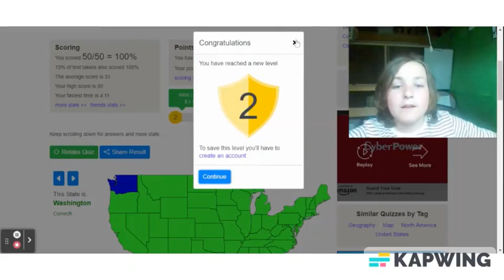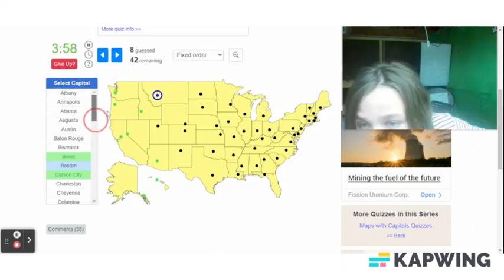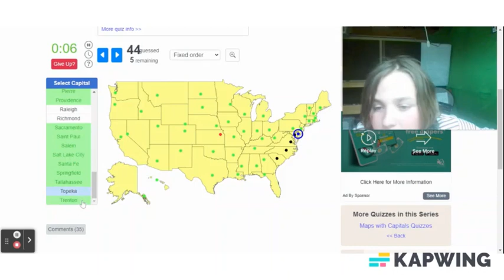I took a U S state quiz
I took a U.S state quis